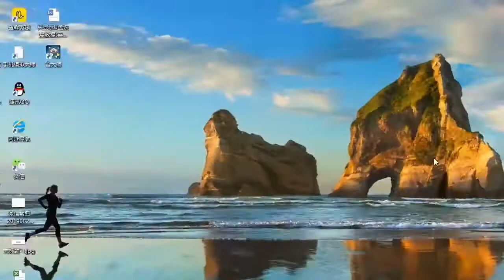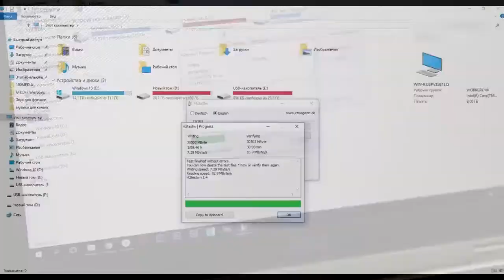Название: Мини-usb 3,0 32 ГБ 64 ГБ реальная емкость USB флеш-накопитель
Название: Мини-usb 3,0- 4ГБ, 8ГБ,16ГБ, 32 ГБ, 64 ГБ, 128 ГБ ( в зависимости от заказа) реальная емкость USB флеш-накопителя.  Флешка честная! Переходник usb+микро usb для телефона. Флеш-карта в точности соответствует описанию. Отлично работает.    Бесплатная доставка
Suntrsi USB флеш-накопитель: 8ГБ,16ГБ,32ГБ, 64 ГБ, 1287ГБ ( на выбор) металлическая Флешка высокоскоростная